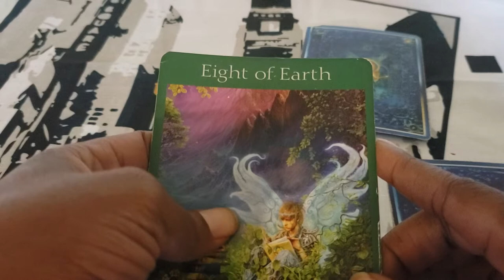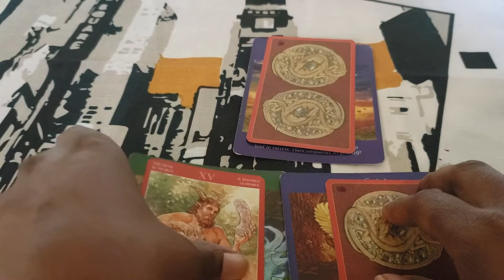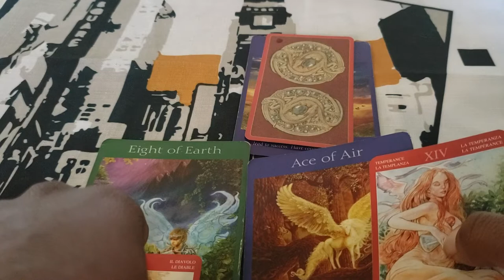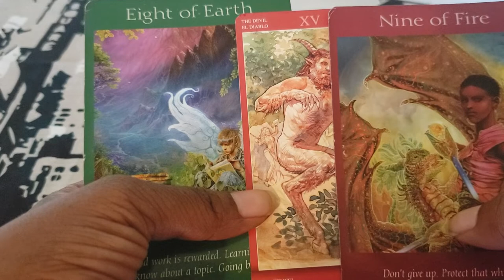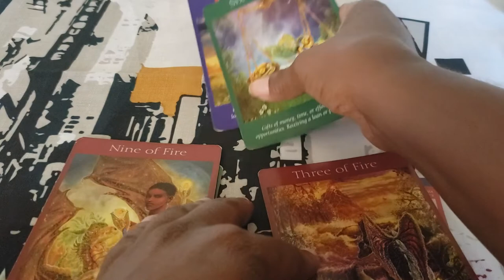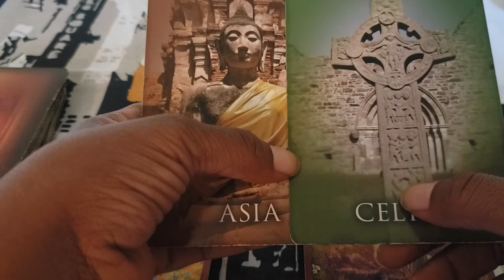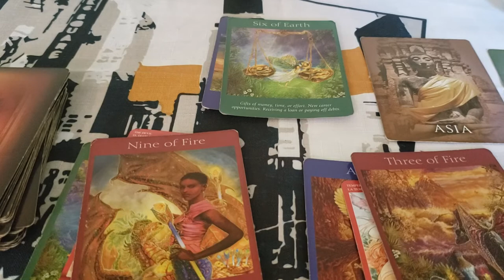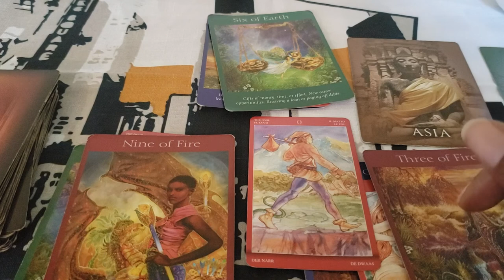Capricorn's Mid Aug-Sept Book 4: Connecting to Capricorn(s). Confessed 11's Character of Love/Inlove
It will say Krystal Clear

2. The Affirmation/ Confirmation Number
will be Keykey'sDoorway Gmail Address

☆Love☆Purchase and ☆Support  in exploring the ☆Akashic Records Books with me.☺️

Till we meet again Capricorn's. We will see you on the other side. 😊